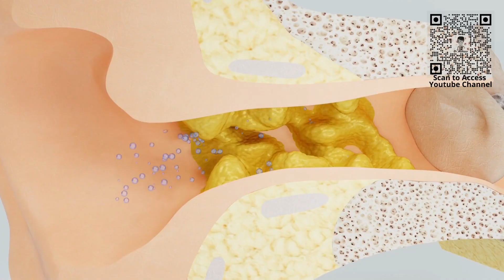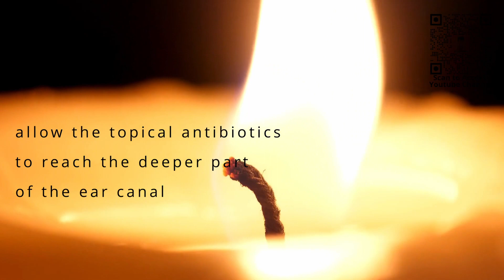Otitis Externa (Ear Canal infection) | Symptoms & Treatments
Experiencing ear discomfort? Noticed a buildup of ear discharge? You might have Otitis Externa... but don't worry! We are here to provide you with a better understanding of this condition.

Otitis externa is an inflammatory process of the external ear canal, usually by bacteria and occasionally by fungus. It is commonly known as the “ swimmer’s ear “ The external ear canal is warm, dark and prone to becoming moist - making it an excellent environment for bacterial and fungal growth. The skin is very thin and therefore the canal is easily traumatised.

Some of the common triggers to getting an infection of the external ear includes
- increased moisture due to swimming, perspiration and high humidity.
- insertion of foreign objects such as fingernails, cotton swabs, hearing aids and ear plugs
- trauma to ear canal due to scratching and excessive removal of ear wax
- in some cases due to pre-existing skin condition like eczema, psoriasis and seborrhoeic dermatitis that can impair the skin’s protective mechanism

Some simple tips to prevent this from happening includes
- avoiding the use of cotton buds, cotton tip or earwax spoon to clean your ear wax as the ear has its own natural mechanism to remove the ear wax.
- If you swim regularly, it is important to ensure your ears are dried after a swim.
- you can dry your ear after a swim or after a bath using a hair dryer on the lowest heat setting.

The two most characteristic symptoms of otitis externa are
-  ear discomfort in the form of pain and/or itching
-  and external ear discharge.
The ear discomfort can range from itchiness to severe pain that is exacerbated by motion of the ear, including chewing. Pain when touching or wiggling the ear lobe. Sometimes the patient can also complain of ear fullness and loss of hearing.

When you have the above symptoms, do seek medical attention. Doctors can make a diagnosis through your history and an ear examination using the an instrument known as the otoscope.

Treatment of otitis externa involves a few steps
Firstly, if there are excessive debris or ear wax that may impair healing and absorbtion of medications, they need to be removed via ear toilet or suctioning. Do take note that in the acute stage of external ear infection, flushing of the ear is not recommended as it may cause damage to your eardrum.
Secondly, ear drops which may contain antibiotics or steroids or a combination of both are often given to reduce Infection and inflammation.
Occasionally, ear wicks may be inserted to allow the topical antibiotics to reach the deeper part of the ear canal. In the event the infection Is persistent despite topical ear drops, oral antibiotics may occasionally be used.

Sometimes, concomitant middle ear infection may also occur.
We have to suspect that if
- patient is having a high fever
- if the ear pain is severe
- if there is lymph node enlargement around the ears or at the neck
- or if the patient is also having an upper respiratory tract infection
- and in patient younger that 2 years old.

00:00 Intro
00:36 What is Otitis Externa?
01:33 How to prevent Otitis Externa?
01:58 Symptoms of Otitis Externa
02:27 Diagnosis of Otitis Externa
02:34 Treatment of Otitis Externa
03:24 How to identify concomitant middle ear infection